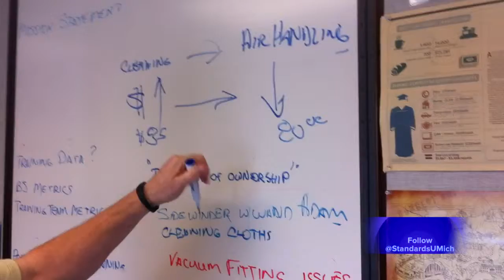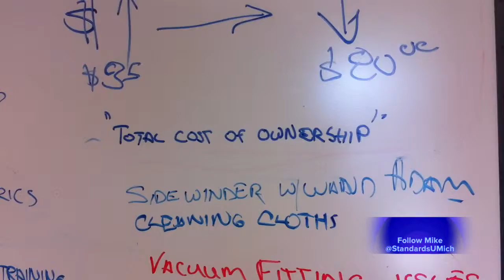Carpet Standards 2